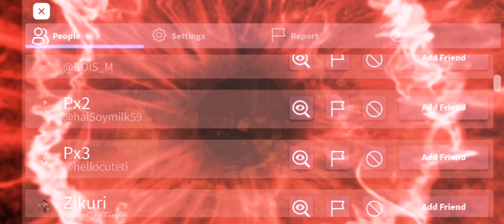thats how I almost quit roblox